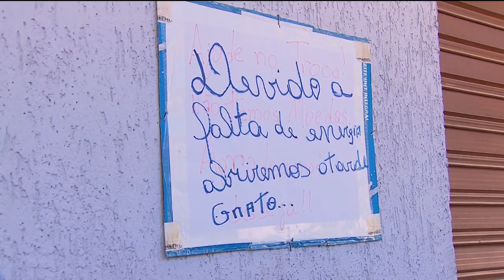SEM ENERGIA: MORADORES E COMERCIANTES ACUMULAM PREJUÍZOS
Os moradores do Setor Perim, aqui em Goiânia, ficaram de sábado até hoje na hora do almoço sem energia. E agora eles contabilizam prejuízos. A perda é maior pra quem tem comércio.